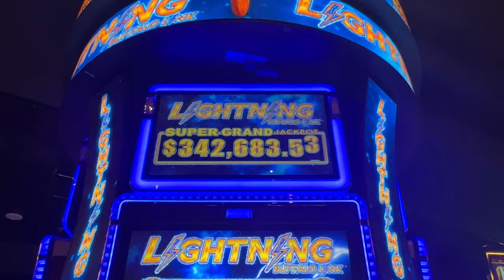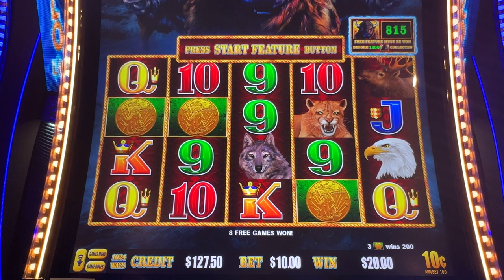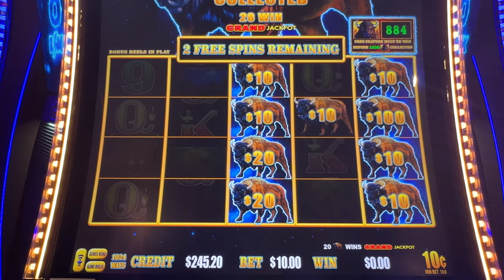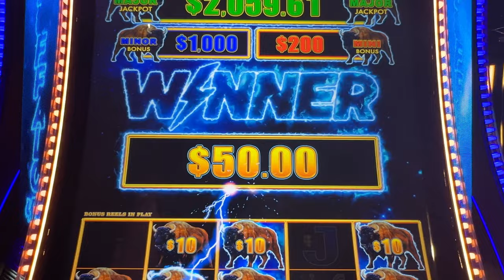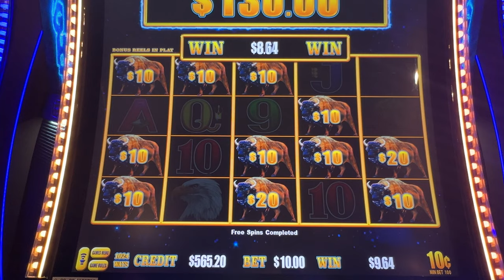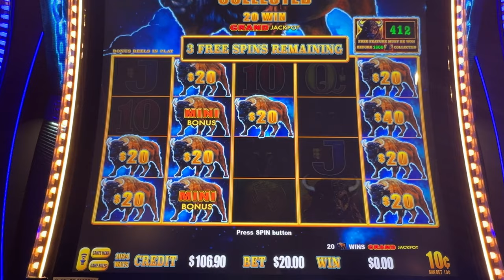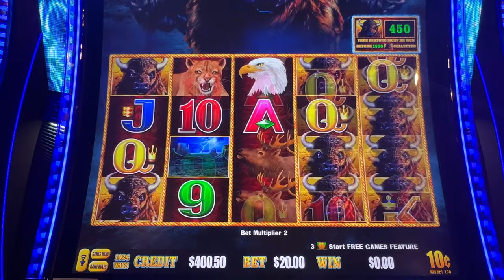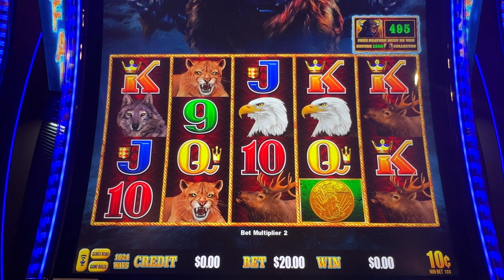Why BUFFALO Lightning Link Dominates the Casino Floor!!!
During our weekend at Mohegan Casino (located inside Virgin Hotels Las Vegas) for ​⁠@VegasMatt birthday extravaganza, we could not stop playing this new Lightning Buffalo Link slot machine! It was located directly right outside of the high limit room and was so much fun to play, especially when you hit every bonus and feature the machine offers! We played only dime denomination and only played $10 and $20 bets! We hit the Lightning Buffalo Link Feature, Lightning Buffalo Link Free Games Bonus and the Lightning Buffalo Link Free Feature! It was just so much fun to play and so many different bonuses and features that you can hit. Plus, this Buffalo Link has the Super Grand Chance on it. Watch until the very end to see us land all the bonuses and features this Buffalo Lightning Link slot machine has to offer. Do you enjoy this new Buffalo Link slot? Do you prefer the original Buffalo Link over this Lightning Buffalo Link?

We hope you all enjoy! We THANK YOU for all the likes, subscribes, comments and shares. WE APPRECIATE IT! - Natasha, Sean & Elvis!

EE is at Mohegan Casino Las Vegas located inside Virgin Hotels Las Vegas - right outside of the high limit room playing Lightning Buffalo Link slot machine.

This is the JACKPOT HANDPAY You Don't Want to Miss! High Limit Huff N’ More Puff

We like to play slot machines in Las Vegas and in the different high limit rooms on the Las Vegas strip. We like to bet average to high on games like Dragon Link, Buffalo Link, Ultimate Fire Link, Lightning Link to Huff N' More Puff to name a few. We also go LIVE from Las Vegas!

© All uploads are the intellectual property of Elvis Enterprises LLC. You do not have permission to re-use or publish any part of them without our written consent.